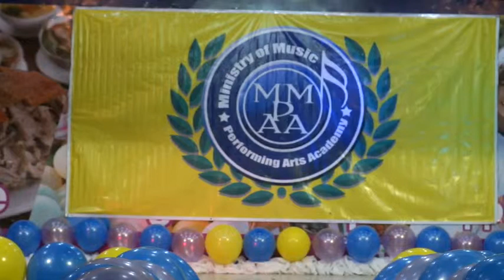MMPAA Season 82 Cover Firepower by Gabryll Dale Tan